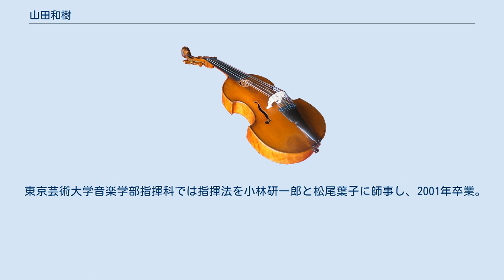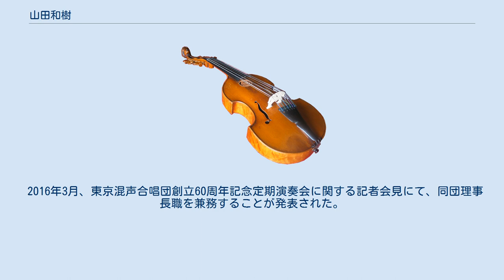山田和樹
山田 和樹（やまだ かずき、1979年 1月26日 - ）は、日本の指揮者。
神奈川県秦野市出身。
 幼少の頃よりピアノ、合唱に親しむ（木下式音感教育法による）。
本格的に指揮者を目指すことを決意したのは高校3年生の時で、きっかけの1つに神奈川県立希望ヶ丘高等学校在学中吹奏楽部で指揮を経験したことだという。
 東京芸術大学音楽学部指揮科では指揮法を小林研一郎と松尾葉子に師事し、2001年卒業。
芸大在学中に芸大生有志オーケストラ「TOMATOフィルハーモニー管弦楽団」（2006年より「横浜シンフォニエッタ」に改称）を結成し、音楽監督に就任。
また22歳にしてベートーヴェンの交響曲を全曲演奏するなど、幅広いレパートリーを持つ。
 2016年４月までに、パリ管弦楽団、フランス国立管弦楽団、トゥールーズ・キャピトル国立管弦楽団など欧米のオーケストラに客演するほか、NHK交響楽団をはじめとする日本の主要オーケストラを指揮してきた。
 2005年より東京混声合唱団のコンダクター・イン・レジデンスを務め定期演奏会の指揮、委嘱作品の初演を行っているほか、フォンテックからCDを発売している。
 2009年9月17日、ブザンソン国際指揮者コンクールで優勝した。
日本人としては1959年に小澤征爾が優勝して以来7人目。
同時に聴衆賞も受賞した。
 2010年9月より2012年8月までNHK交響楽団副指揮者を務めた。
 2010年8月23日、サイトウ・キネン・フェスティバル松本に出演し、ベートーヴェンのピアノ協奏曲第4番（ピアノは小菅優）と交響曲第7番を指揮した。
ブザンソン国際音楽コンクールでの演奏を聴いた小澤征爾の推薦であった。
 2012年のシーズンからは、スイス・ロマンド管弦楽団の首席客演指揮者、日本フィルハーモニー交響楽団の正指揮者、仙台フィルハーモニー管弦楽団のミュージックパートナーに就任。
 2014年現在、ドイツベルリン在住。
4月より東京混声合唱団にて音楽監督へ昇格、6月にスイス・ロマンド管弦楽団首席客演指揮者任期の2年延長に合意したほか、9月よりモンテカルロ・フィルハーモニー管弦楽団の首席客演指揮者に就任。
 2015年4月、首席客演指揮者任期満了後の2016年9月よりジャンルイジ・ジェルメッティの後任としてモンテカルロ・フィルハーモニー管弦楽団の音楽監督兼芸術監督へ就任することが決定し発表された。
 2016年3月、東京混声合唱団創立60周年記念定期演奏会に関する記者会見にて、同団理事長職を兼務することが発表された。
 2017年9月、2018年4月より読売日本交響楽団の首席客演指揮者に就任することが発表された。
 2021年9月、2023年4月よりバーミンガム市交響楽団の首席指揮者兼アーティスティックアドバイザーに就任することが発表された。